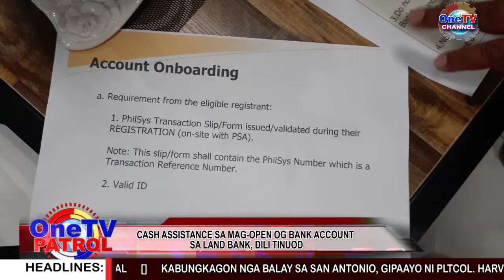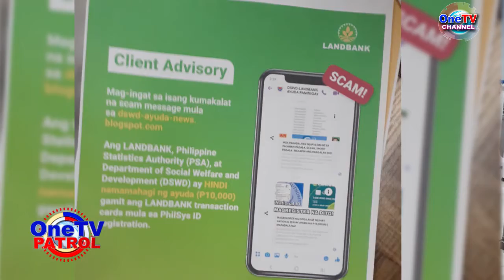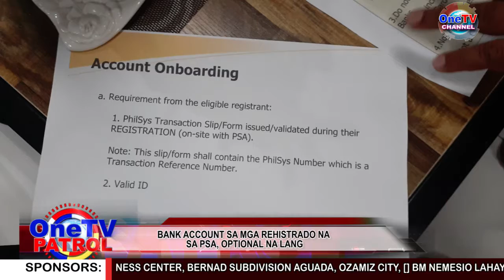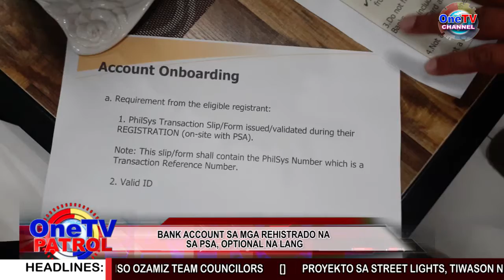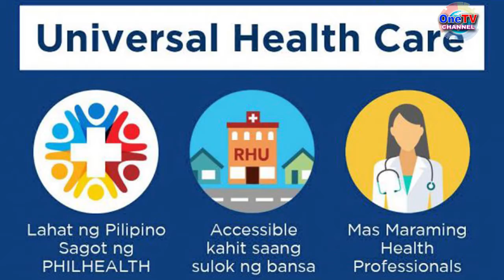ONETV PATROL NOV 23, 2021 PART 2